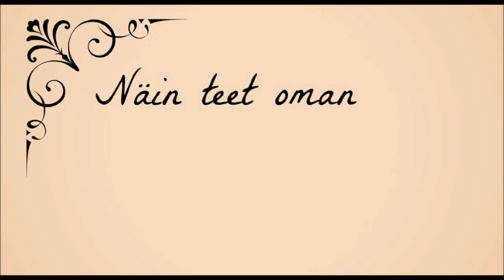Näin teet oman käsinuken!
Tämä on video joka on eräänlainen koulutehtävä, joten ei liity blogiini mitenkään :D